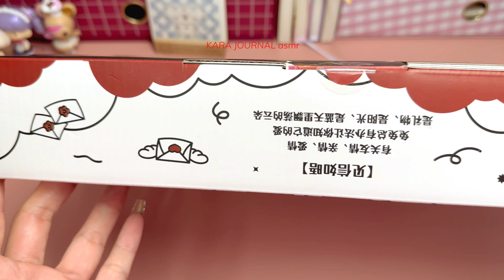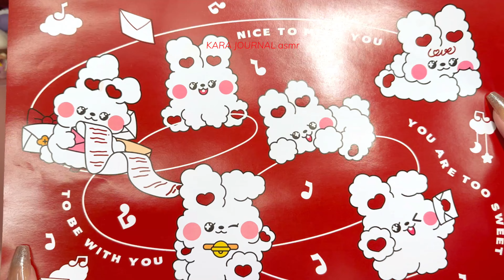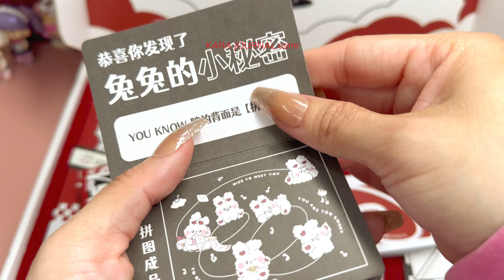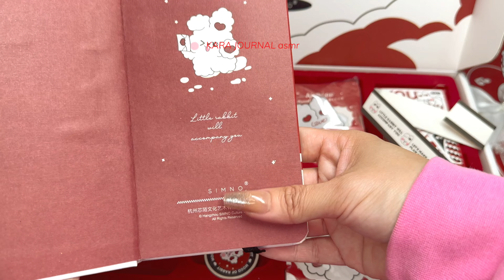Unbox kawaii stationery stickers set box 🎁 ASMR unboxing